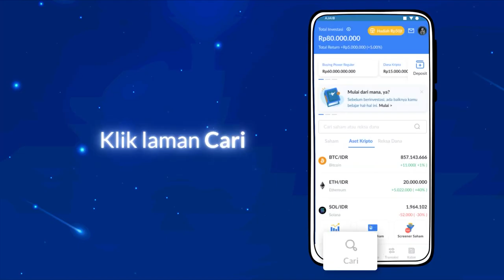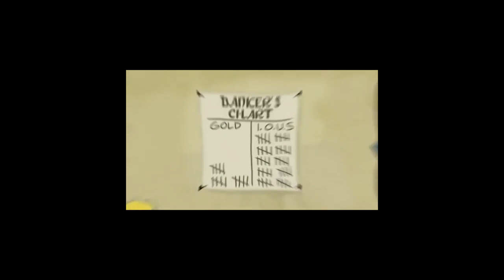SAHAM ITU ZERO SUM GAME? AH MASA!?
Keuntungan gw adalah kerugian lu..
Well itu statement kalau percaya bahwa saham adalah zero-sum-game. Padahal menurut saya, saham bukanlah zero-sum-game. Kenapa? Temukan jawabannya di video ini ya!

 • Kode Ajaib: evan209 (gunakan untuk dapatkan hadiah saham!)

Happy Investing!